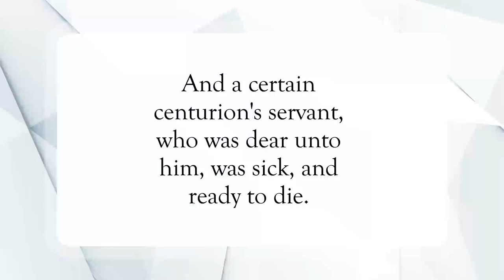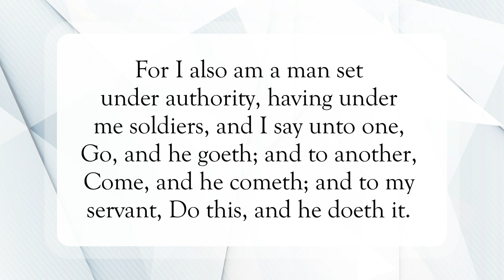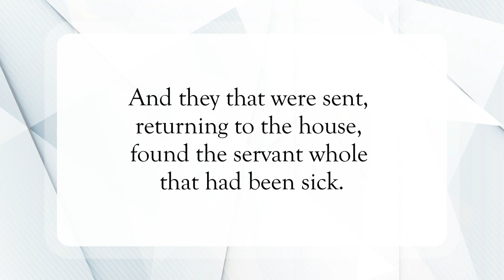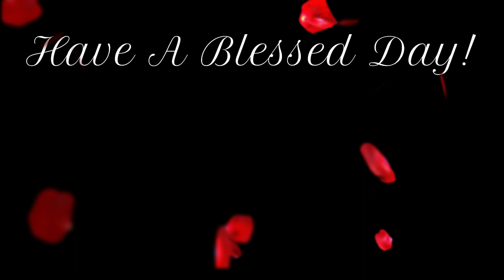I’m Not Worthy 🙏🏽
Scripture of the Day! I’m not worthy!